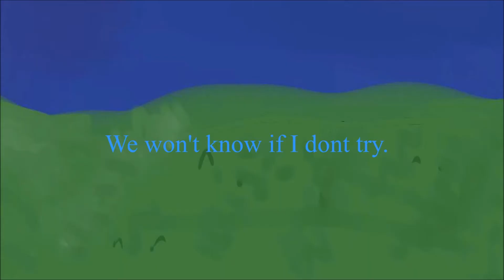Happy new year! (TomTord?) // WARNING HEADPHONE USERS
Made this lame excuse for a happy new years special

i hope you enjoyed tho ;w;